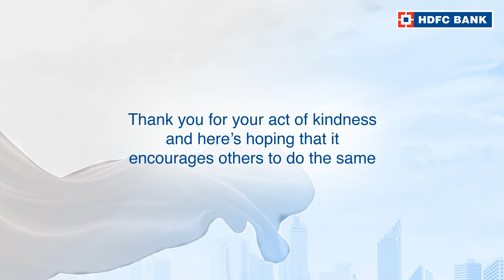Click to watch the story of SUNIL MANE, OurNeighbourhood Hero of YERWADA PUNE